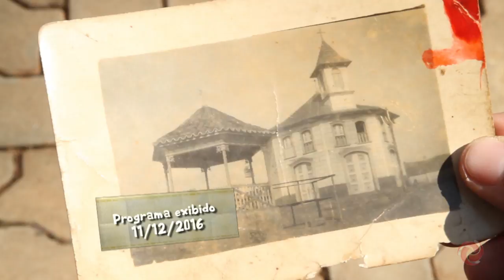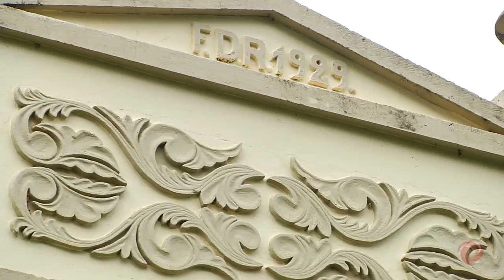PAINS, TERRA ONDE NASCEU ANA JACINTA DE SÃO JOSÉ, A FAMOSA "DONA BEJA"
VIAÇÃO CIPÓ – PAINS – 28/01/2018 – BLOCO 01

O Viação Cipó viaja até a cidade de Pains, no Centro-Oeste de Minas. Na cidade, vamos ver os paredões de calcário, grutas, lindas fazendas além da tradição da banda da cidade, paisagens deslumbrantes e uma deliciosa receita. O programa está lindo! Então não perca.